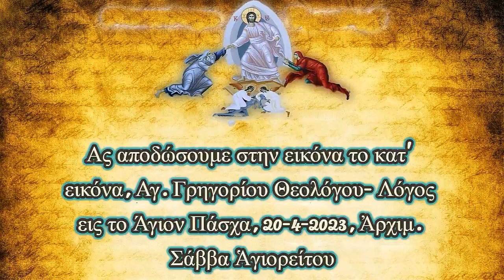Ἄς ἀποδώσουμε στήν εἰκόνα τό κατ' εἰκόνα, Λόγος εἰς τό Άγιον Πάσχα, 20-4-2023, Ἀρχ. Σάββα Ἁγιορείτου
ΚΗΡΥΓΜΑ_Ας αποδώσουμε στην εικόνα το κατ' εικόνα, Αγ. Γρηγορίου Θεολόγου- Λόγος εις το Άγιον Πάσχα, 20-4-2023, Ἀρχιμ. Σάββα Ἁγιορείτου